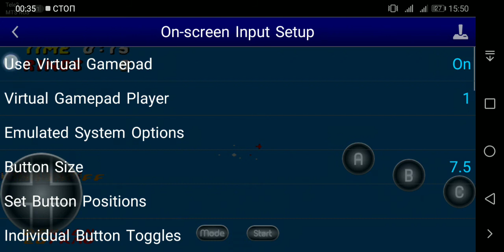Sonic 2 Nick Arcade - Special Stage?!